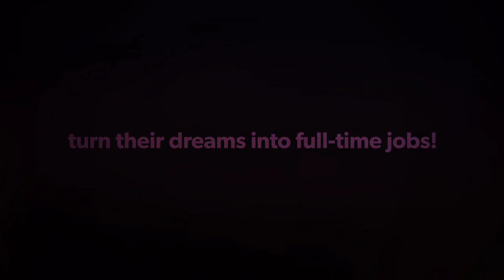Masterclass with Diane Heery and Jason Loftus whose casting credits include 21 Bridges and Creed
Diane Heery and Jason Loftus kindly joined PaFIA's mission of helping aspiring actors and filmmakers turn their dreams into full-time jobs and offered invaluable advice on having a successful audition.

Diane Heery is a casting director with over 25 years' experience and a member of the prestigious Casting Society of America. She is the 2013 ARTIOS winner for casting "Silver Linings Playbook" , 2016 ARTIOS nominee for casting “Split” and  2013 Primetime EMMY nominee for casting USA network's "Political Animals."

Diane has cast principal actors in many independent feature films, in addition to major studio films and television including:  "Split" , "Glass" (M. Night Shyamalan),  "Creed” (Ryan Coogler), "Silver Linings Playbook” (David O. Russell) FX’s “It’s Always Sunny in Philadelphia” and the upcoming AMC series, “Dispatches from Elsewhere.”

Jason Loftus is a member of the prestigious Casting Society of America, a 2013 ARTIOS winner for casting "Silver Linings Playbook", 2013 Primetime EMMY nominee for casting USA network's "Political Animals", 2016 ARTIOS nominee for casting ABC’s “How to Get Away with Murder”, and 2018 ARTIOS nominee for casting “Split.”

Jason has worked on major studio features and Television such as: "21 Bridges", "Glass", "Creed 2", “Split", "Dispatches From Elsewhere", "The Upside," "Silver Linings Playbook”, ABC’s Pilot “How to Get Away with Murder” and the upcoming HBO “Mare of Easttown.” Jason is a Graduate of the University of North Carolina at Wilmington school of Film and TV.

Webinar is hosted by the Vice-Chair of PA Film Industry Association Maria Shamkalian.